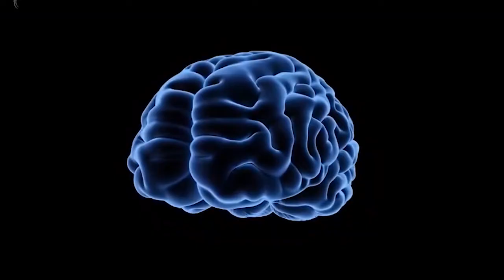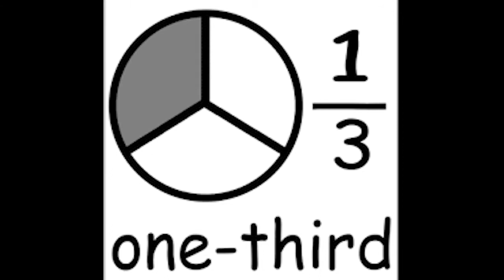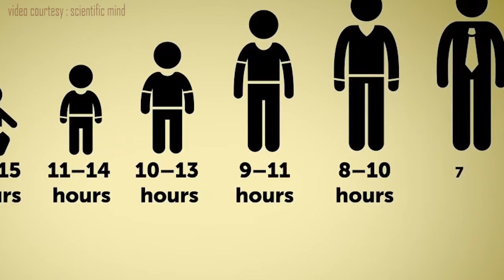IF - Jodi | কত ঘন্টা ঘুমানো প্রয়োজন ! | How much time we should sleep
আমাদের প্রতিদিন কত ঘন্টা ঘুমানো উচিত কত ঘন্টা ঘুম আমাদের শরীরের জন্য ভালো। আমরা সবাই ঘুমায় কেউ হয়তো বেশি কেউ হয়তো কম।কিন্তু বিজ্ঞান অনুযায়ী আমাদের কত ঘণ্টা ঘুম প্রয়োজন, সেই ব্যাপারে এই ভিডিওতে আলোচনা করা হয়েছে।

ভিডিওটি যদি ভালো লেগে থাকে বা কোন টপিকের উপর ভিডিও চান কমেন্ট করে জানাবেন ধন্যবাদ।